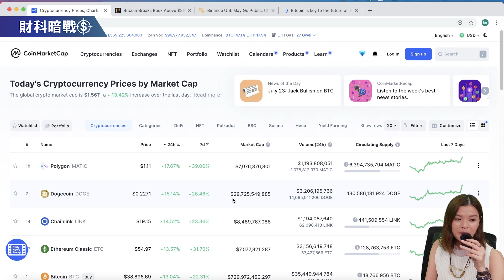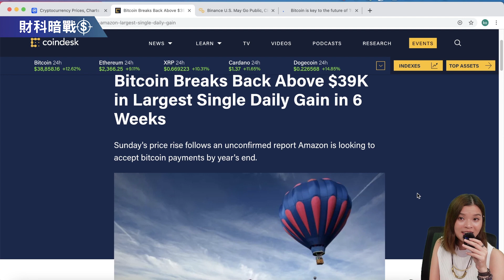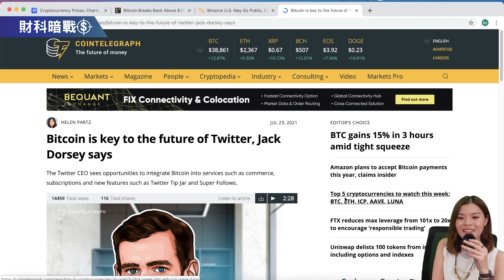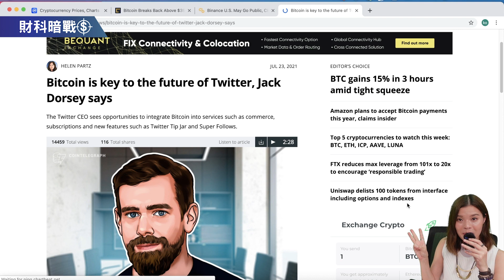【高妹幣市新聞快訊】26/7/2021 BTC重上3萬8！Twitter CEO Jack Dorsey 將成下一個Elon Musk？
【高妹幣市新聞快訊】26/7/2021  BTC重上3萬8！
Twitter CEO Jack Dorsey 將成下一個Elon Musk？